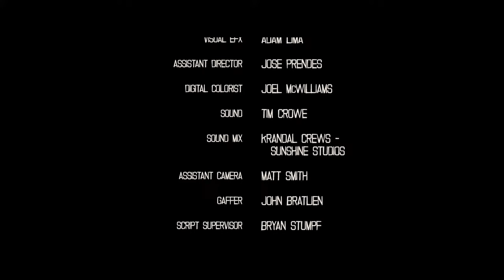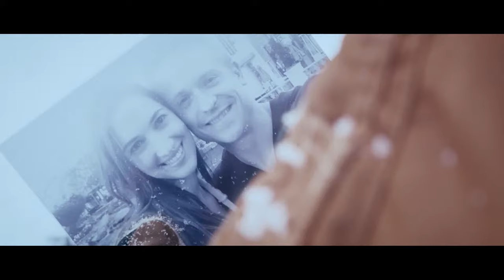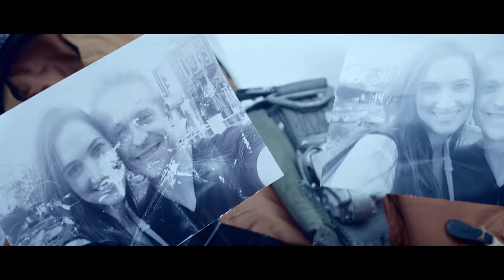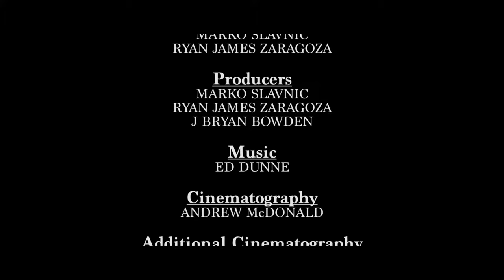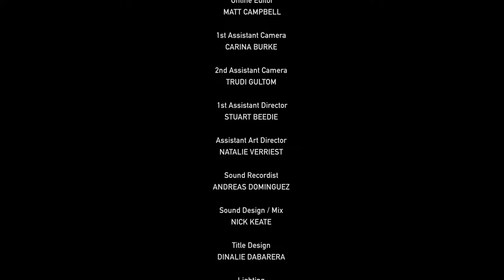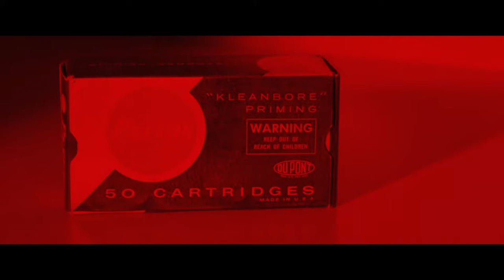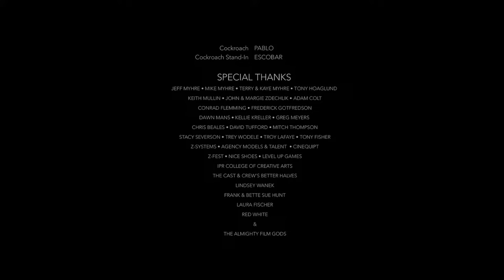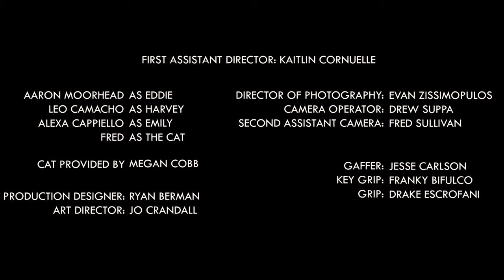The DUST Files "It's A Trap! Vol. 1" | DUST Livestream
You've been trapped! Watch to find out if these main characters will escape in "It's A Trap" anthology livestream on March 1st at 10am PST / 1pm EST.

DUST's "It's A Trap! ALIEN NATION is a free streaming tv channel available on The Roku Channel, Samsung TV Plus, Sling TV Freestream, LG Channels, Tubi, Freevee, Vizio Watchfree+, Xumo, and Redbox.

"It's A Trap! Vol. 1" Features:
"The Trap" by Dick Grunert
"Project Skyborn" by Marko Slavnic
"Science+" by Leela Varghese
"Level" by Andrew Hunt
"Black Hole" by Jamie Parslow